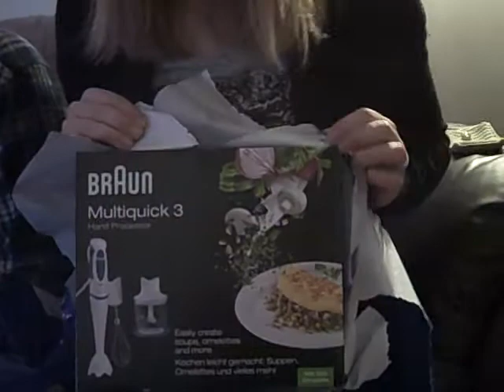Наташа - Дед Мороз